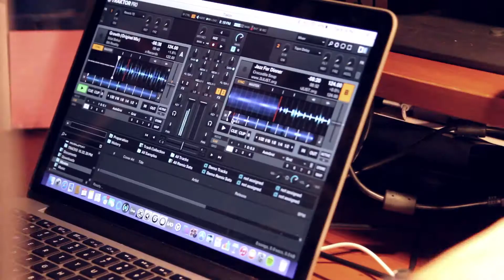Victor Sanchez, Drum Instructor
At Live Your Art we teach instruments based on learning student’s favorite songs right from the start. In this vide, drum instructor Victor Sanchez talks about his experience teaching music and being a part of Live Your Art, Inc.